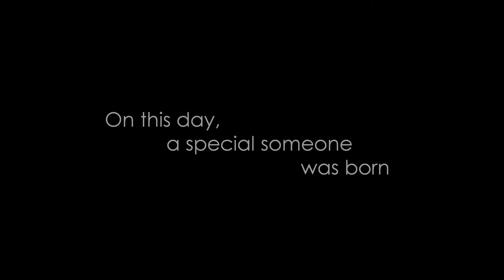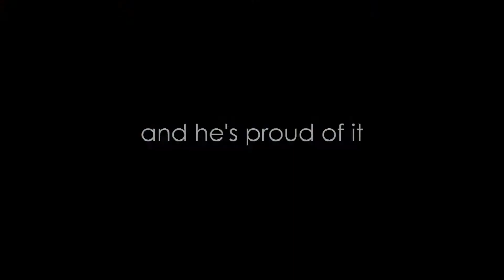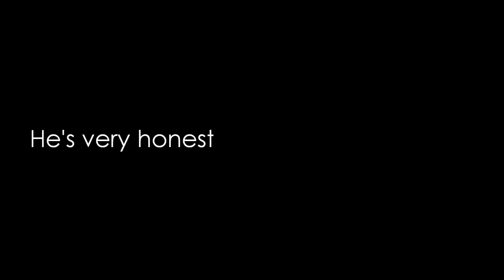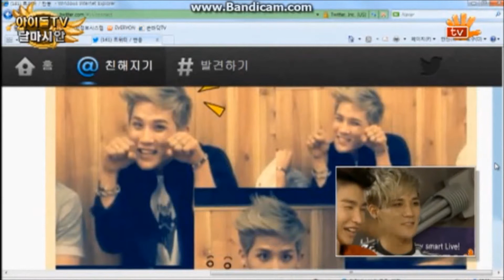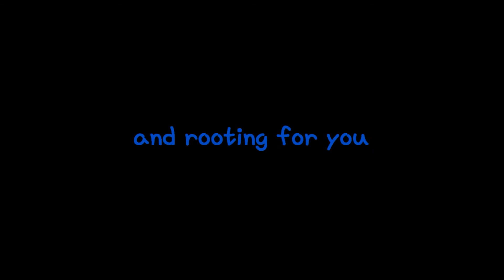140529 Happy Birthday Simon Park Junho (JAKOPS) ♥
Merriest birthday to the one and only Simon Park!!!
사이먼 오빠 생일 진심으로 축하해요!!! ♥♥♥

Whatever name you're working under, now and even in the future, I promise I'll be right here, supporting and cheering you on with all my heart. All the best and 제이콥스 화이팅!!!

늘 희망과 힘을 주셔서 고마워요 ♥

Always wishing that you stay healthy and happy always :)

뿅! ♥